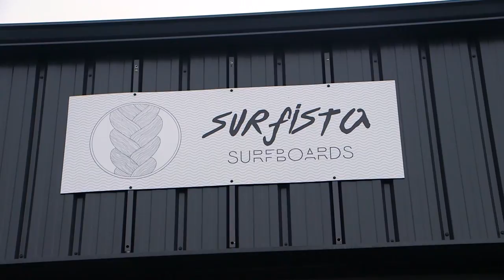L'invité du journal - 10 Octobre 2019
- Sandrine Derville, Vice-présidente Région en charge du tourisme